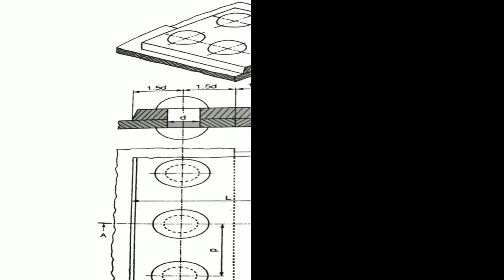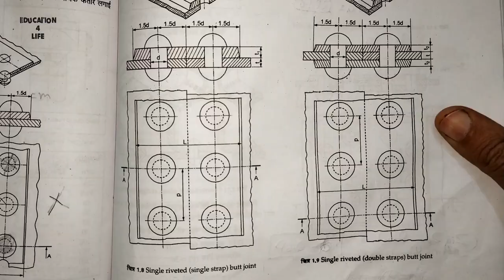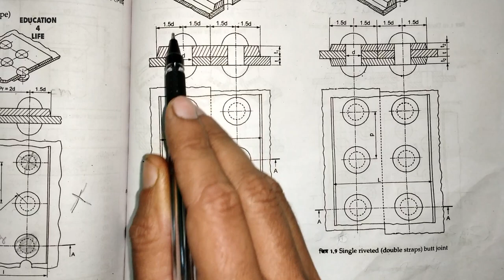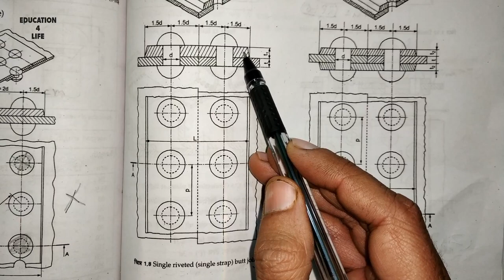BUTT JOINT - Single Riveted (Single Strap) By Surender Sharma (Rivets Video-8)